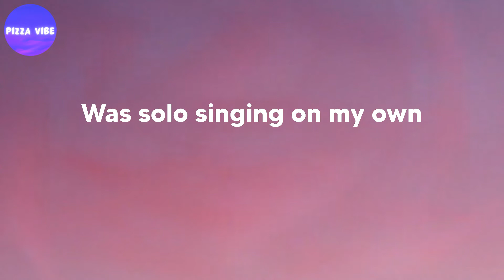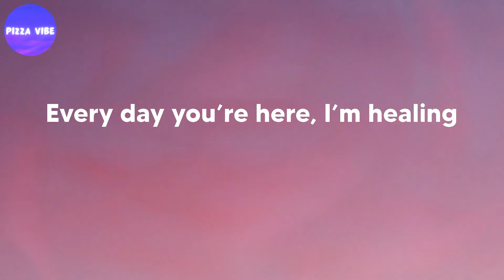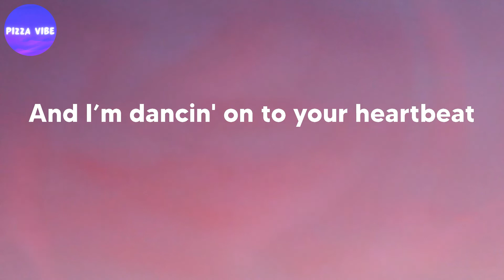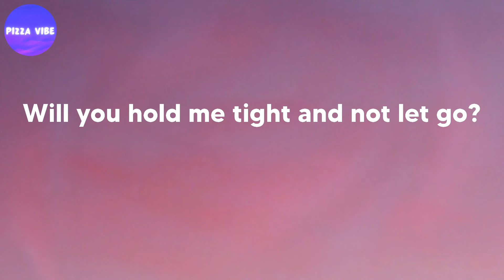Clean Bandit - Symphony (feat. Zara Larsson) (lyrics)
Song: Symphony (feat. Zara Larsson) (lyrics)
By: Clean Bandit